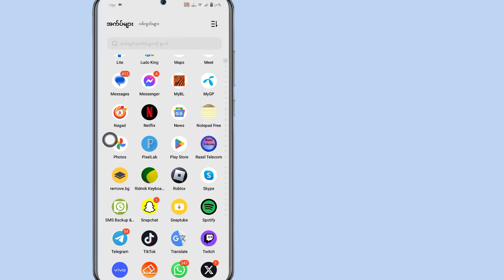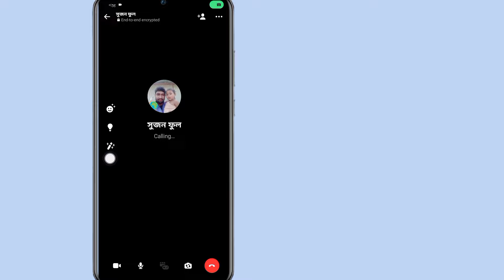Android တွင် အလုပ်မလုပ်သော Messenger Floating Video Call ကို ပြုပြင်နည်း Messenger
Android တွင် အလုပ်မလုပ်သော Messenger Floating Video Call ကို ပြုပြင်နည်း  Messenger ဗီဒီယိုခေါ်ဆိုမှု ပြဿနာကို လျှော့ချပါ။

 ဤဗီဒီယိုတွင် Android တွင် အလုပ်မလုပ်သော Messenger Floating Video Call ကို ပြုပြင်နည်းကို ကျွန်ုပ်ပြသပါမည်။  အဆိုပါနည်းလမ်းသည် အလွန်ရိုးရှင်းပြီး ရှင်းလင်းပြတ်သားစွာ ဗွီဒီယိုတွင် ဖော်ပြထားပါသည်။  Messenger တွင် Floating Video Call နှင့် Floating လုပ်နည်းများအားလုံးကို လိုက်နာပါ။

 Android တွင် အလုပ်မလုပ်သော Messenger Floating Video Call ကို ဖြေရှင်းနည်း
 Messenger ဗီဒီယိုခေါ်ဆိုမှု ပြဿနာကို လျှော့ချနည်း Messenger Floating Video Call အလုပ်မလုပ်သည့် ပြဿနာကို ဖြေရှင်းနည်း
 Messenger Floating ဗီဒီယိုခေါ်ဆိုမှု အလုပ်မလုပ်ခြင်း ပြဿနာကို ဖြေရှင်းပါ။
 Messenger ဗီဒီယိုခေါ်ဆိုမှုကို ပြုပြင်ပါ။
 Messenger Floating Video Call ကို ဘယ်လိုပြင်မလဲ။

 💛 ကြည့်ရှုပေးတဲ့အတွက် ကျေးဇူးတင်ပါတယ်။
 💛 LIKE ထားဖို့ မမေ့နဲ့နော်
 💛 သူငယ်ချင်းတွေနဲ့လည်း မျှဝေပေးပါဦး